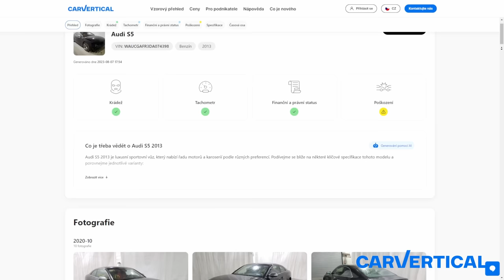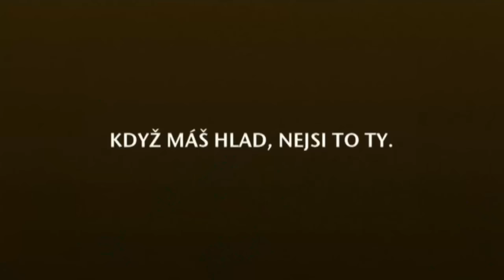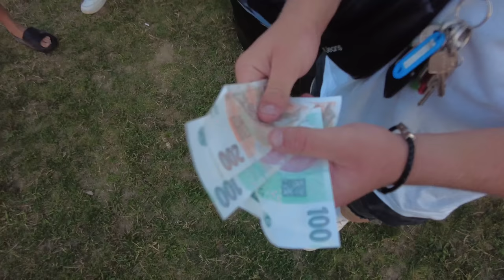Nejlepší místo na sraz! | Na Slovensko se Suprou? | VLOG